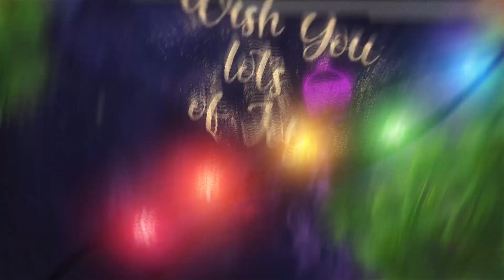Merry Christmas / Happy New Year ( After Effects Template )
Main Features:

-    Christmas Slideshow – it’s modern holidays video display
-    100% After Effects
-    Editable with After Effects CS6, CC, CC2014, CC2015, CC2018, CC2021
-    1920×1080 HD
-    3840×2160 4K UHD
-    Free Music Included
-    Free font